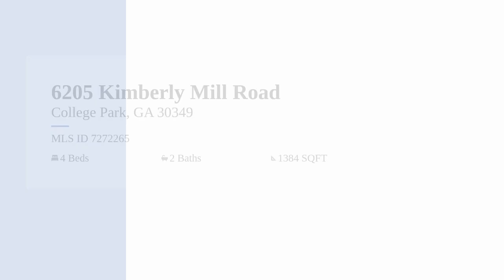Home For Sale Atlanta, GA 💒6205 Kimberly Mill Road 🏡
Here is a link directly to this home 6205 Kimberly Mill Rd, Atlanta, GA 30349 Contact John Thomas for more information. eXp Realty

Alright, folks! Let's roll out the red carpet for this 4-bedroom, 2.5-bath split-level marvel that brings together convenience, comfort, and smart design into one alluring family haven. Picture this: A kitchen fresh off a top-to-bottom makeover that's all set to be your culinary playground. Smooth finishes play nice with shiny stainless steel, ready for you to whip up those family favorites. Adjacent to it, you'll find a dining area that screams "gather here," with just the right vibe for family dinners or entertaining friends. Sharing the main level with this fantastic duo is your living room - spacious, inviting, and sunlit. It's the perfect spot to sink into a comfy sofa after a long day or share a laugh with loved ones. Next up, take a leisurely walk down the stairs to find a cozy family room with a crackling fireplace. Think snuggling up for movie nights or warming up on chilly evenings. And the best part? It opens right out to a patio, your personal gateway to the great outdoors. Imagine stepping out into your own fenced yard - a private little slice of paradise perfect for Sunday barbecues, kid's play, or a quiet afternoon with a good book. But, of course, that's not all! Remember the double garage? Half of it's been innovatively flipped into a private teen suite, complete with a half bath. Perfect for your older kids, and guests, or even as a secluded home office. And then, there's the icing on the cake - a front porch that's just begging for a couple of rocking chairs. Envision warm evenings with a cool drink, gentle breezes, and the peaceful hum of the neighborhood as your soundtrack. Situated in the sweet spot between vibrant and peaceful, this isn't just a house - it's a lifestyle ticket, folks! So, why wait? It's time to step into a better tomorrow.

License Number: 179339 Licensed In: GA